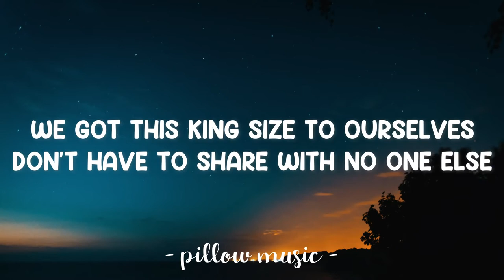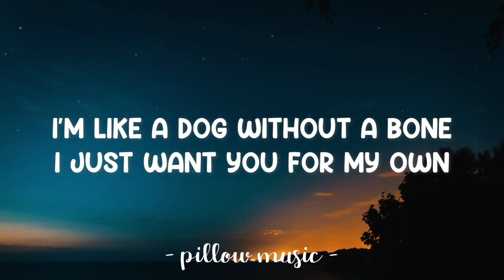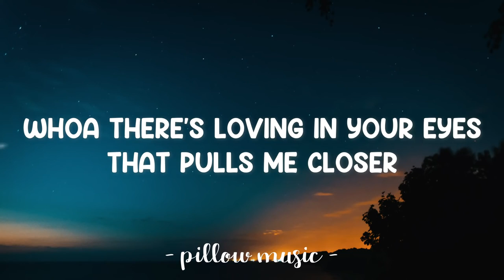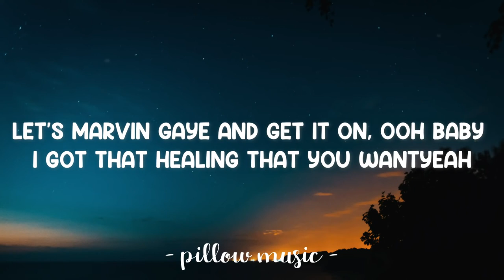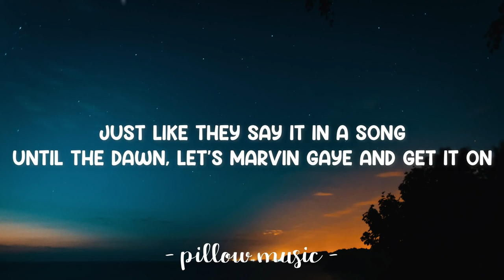Marvin Gaye - Charlie Puth (Feat. Meghan Trainor) (Lyrics) 🎵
Lyrics video for "Marvin Gaye" by Charlie Puth (Feat. Meghan Trainor).

Let's Marvin Gaye and get it on
You got the healing that I want
Just like they say it in the song
Until the dawn, let's Marvin Gaye and get it on